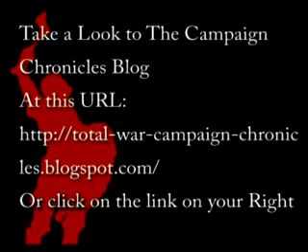Rome Total War German Chronicles 30 Back on the Romans Front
Rome Total War German Chronicles is a series of video showing all battle of a German Campaign in the game Rome Total War. It was made by Attila16 at the demand of fans of Rome Total War. This was the second Rome Total War chronicles after the Carthaginians one and will be the last series of videos made by Attila with the game Rome Total War.